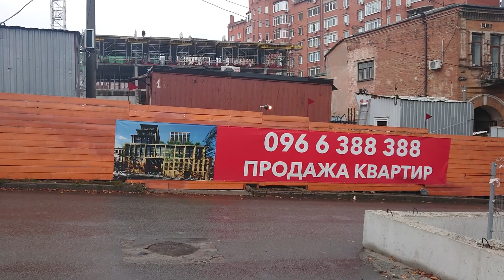Что нового в секонд - хенде? 08.11.2021.